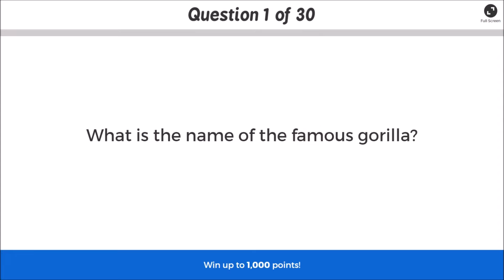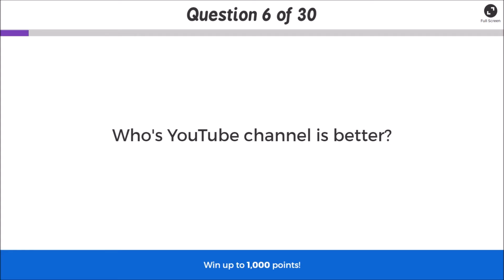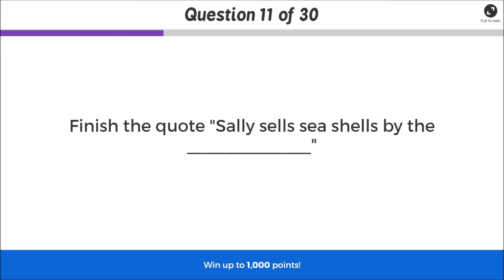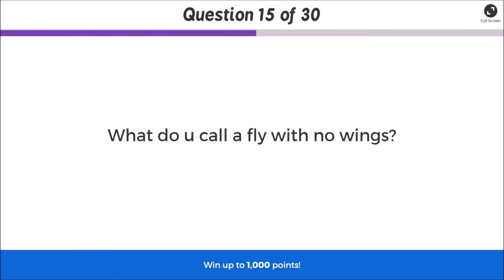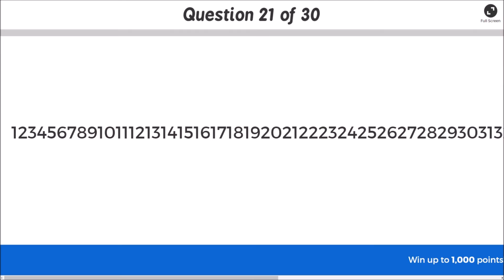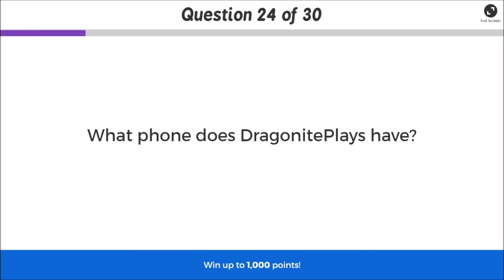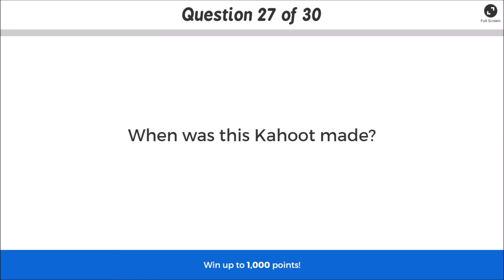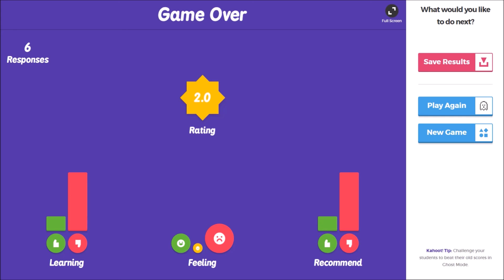A Quiz On Dank Memes | Kahoot #1 w/ StrayGodGaming, FunnyJunk and NerdyXXNinja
Hello there!

In this video StrayGodGaming, FunnyJunk, NerdyXXNinja, Ciel Grey Funtomhive and another special guest play a kahoot on dank memes made by StrayGodGaming and myself. Hope you enjoy!

Kahoot Music is by the creators of Kahoot. I also do not own it.

Outro music: Business by Eminem (No official link. I do not own it)

Channels to look out for!

StrayGodGaming (Featured in this video)
FunnyJunk (Featured in this video)
NerdyXXNinja (Featured in this video)
FaRT Apache
EnderKnight13
UphillLobster
NightCrawler02 (The Real One)